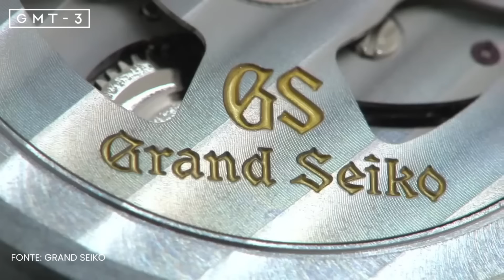UMIDADE NO RELOGIO - Como Resolver e o que Causa???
No vídeo de hoje iremos conferir como o relógio fica embaçado, o que causa e como resolver isso.

Confira